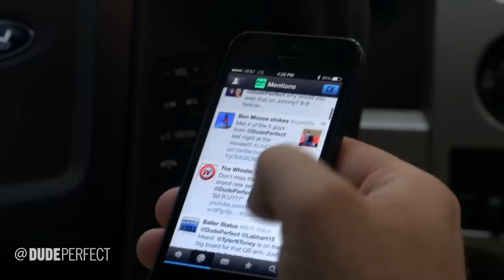Movie Theater Stereotypes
No trip to the movies is complete without these guys.

HUGE thanks to Cinemark for letting us be these annoying people in your movie theater!

Obviously neither Dude Perfect nor Cinemark endorses or encourages the silly behavior in this video. Always be courteous and respectful.

In between videos we hang out with you guys on Instagram, Vine, Twitter, and Facebook so pick your favorite one and hang with us there too!

Comment "Haha Panda in the audience" to prove your awesomeness!